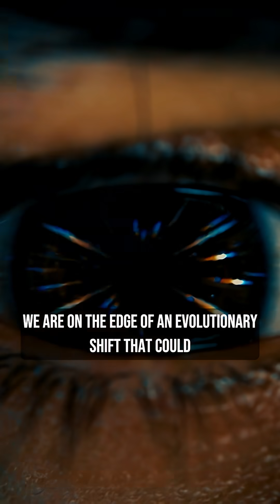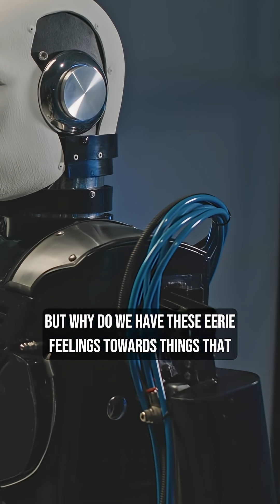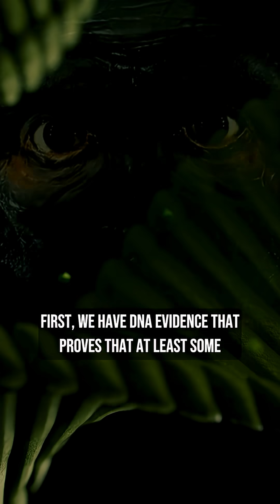The Uncanny Valley is Dead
The uncanny valley is gone. An evolutionary warning system that has helped us distinguish between friend and foe for 300,000 years. Unfortunately, with the insane rise of artificial intelligence, we’re on the edge of an evolutionary shift that could erase this defense mechanism completely and put our species in grave danger.